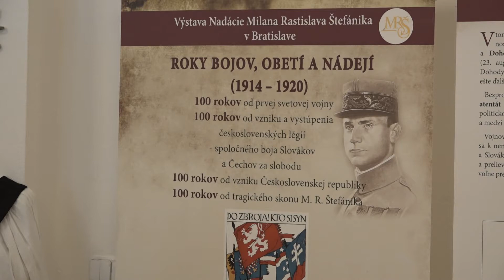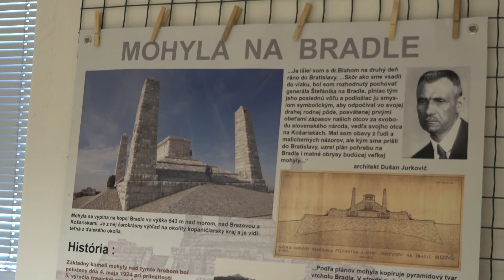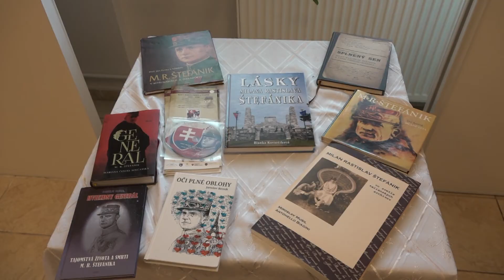Osobnosť M. R. Štefánika pripomínajú 3 výstavy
V stredu 25. apríla bude tomuto rodákovi z Košarísk odhalený pamätník v parku pri ZUŠ.